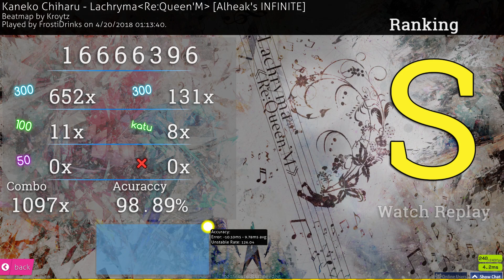Kaneko Chiharu - Lachryma Re:Queen'M [Alheak's INFINITE] 98.89% FC